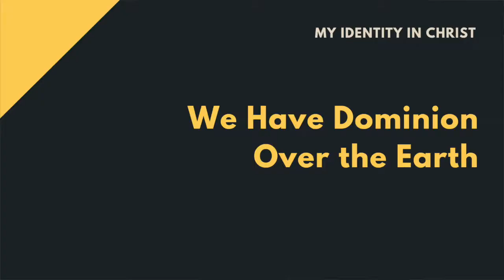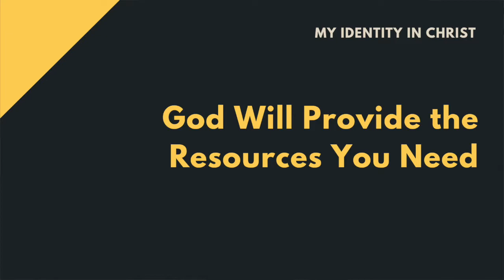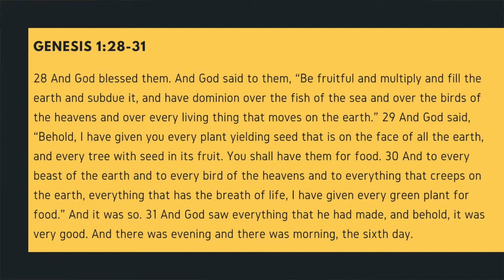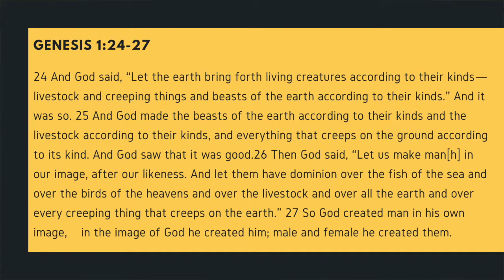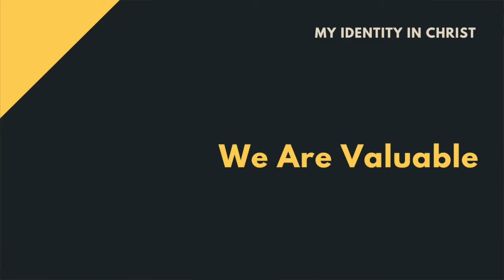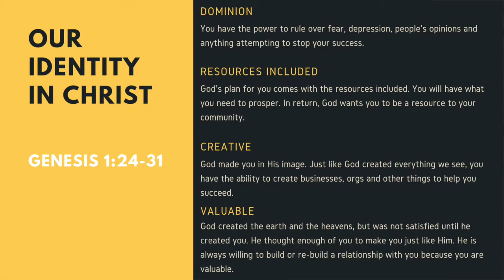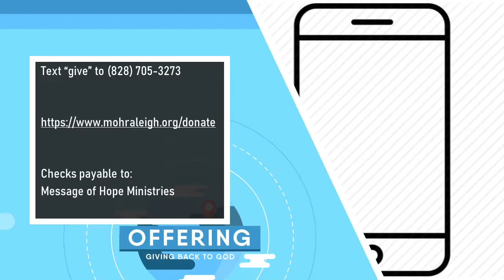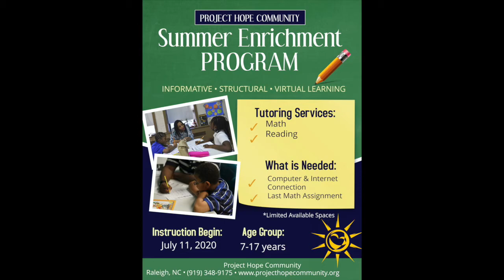Father's Day Service 2020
Message of Hope Ministries - Raleigh, NC

Sermon: "Our Identity In Christ"
Scriptures: Genesis 1:24-31

Speaker: Jordan Maness

If you would like to give towards helping Message of Hope Ministries provide services for the community please